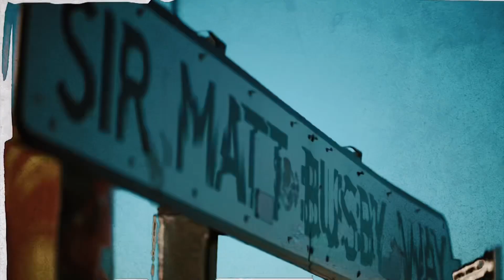1月14日曼城德比，紅藍大戰，曼聯vs曼城，滕哈格vs瓜迪奧拉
1月14日曼城德比，紅藍大戰，曼聯vs曼城，滕哈格vs瓜迪奧拉